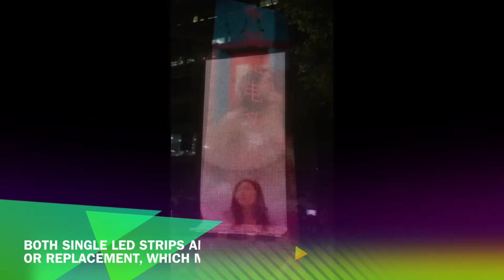mesh led display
LED curtain screen is a type of flexible LED screen, with Ultra flexible design, make it can be curved freely to achieve creative shapes like the arch, circle, wave, customized size available.